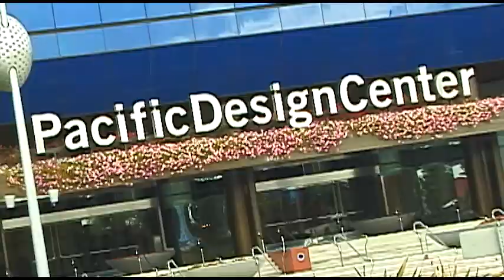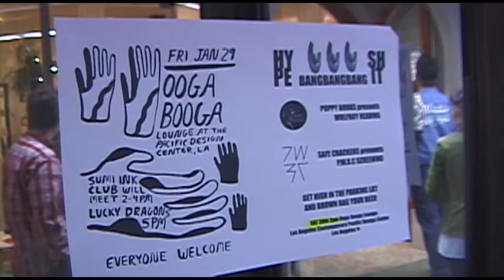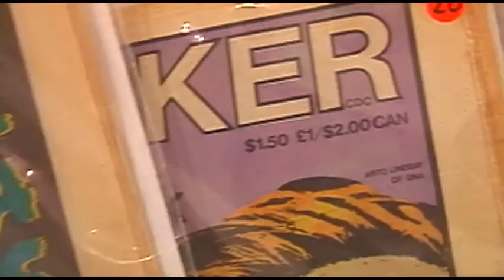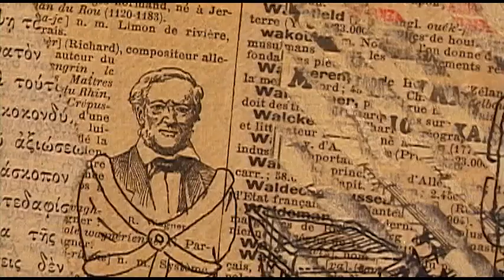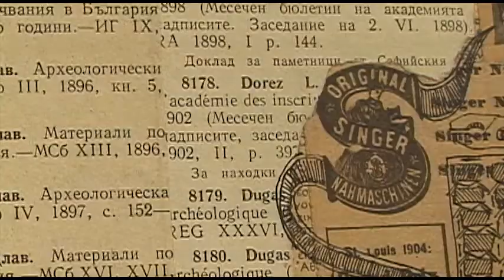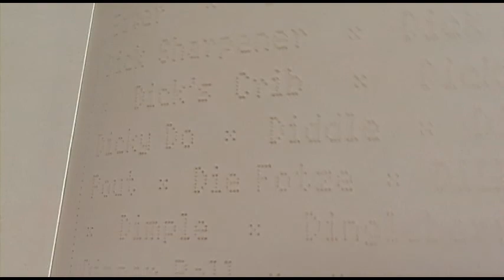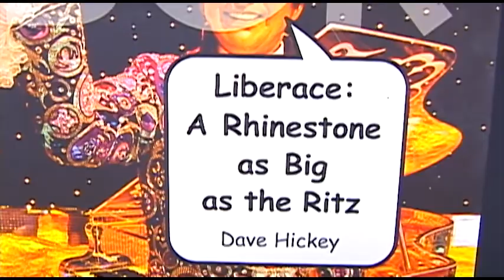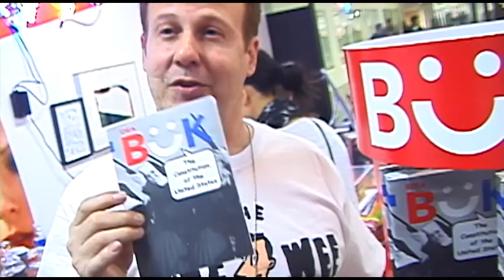Art Los Angeles Contemporary 2010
We were a fly on many walls -- some of them plexiglas -- at this inaugural edition of the ART LOS ANGELES CONTEMPORARY fair, presented at the Pacific Design Center in West Hollywood.

Featured somewhere in this video, either by work or in person, are Wendy Yao, Matt Wobensmith, Debo Eilers, Jason Rhoades, Antonis Donef, Gina Osterloh, Peter Sarkisian, Mark Ryden, Jim Shaw, Tom LaDuke, Bart Exposito, Krysten Cunningham, Yuli Karatsiki, Nowell Karten, Thomas Solomon, Francois Ghebaly, Gary Kornblau, Adam Stamp and more artists than could possibly sue us in a billable afternoon.  (Yo, zeitgeisters! See if you can spot Irving Blum!)  Special thanks to festival director Tim Fleming, who sneaked us in.  Produced by Paige Wery.  Directed by Steve Cioffi.